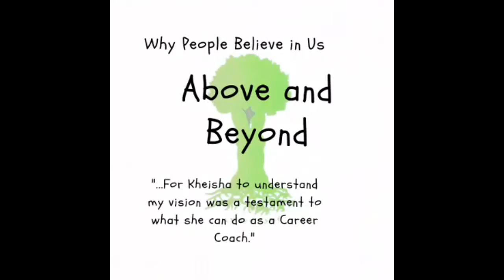Saturn in Pisces goes Direct #2023